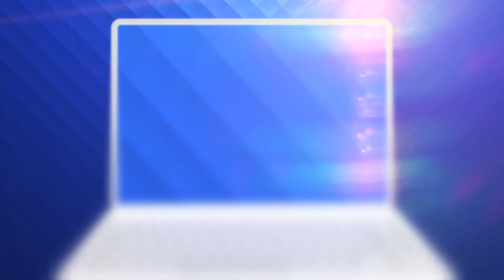Ninge puternic la Pasul Tihuța. Drumarii au intervenit de urgență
Ninge ca în povești in Pasul Tihuța. Cum temperaturile au scăzut în vineri dimineață sub zero grade, lapovița s-a transformat rapid în fulgi mari, iar stratul de zăpadă măsoară deja câțiva centimetri.